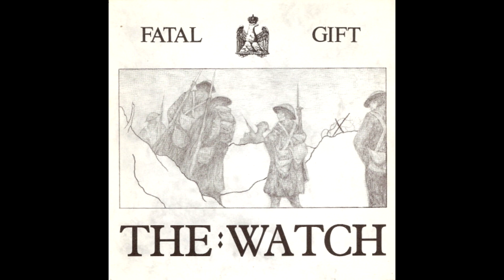Fatal Gift – The Watch (1984)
For discovery purposes only, no commercial profit.

Tracklist:
00:00 The Watch
04:38 So Dear So Cheap